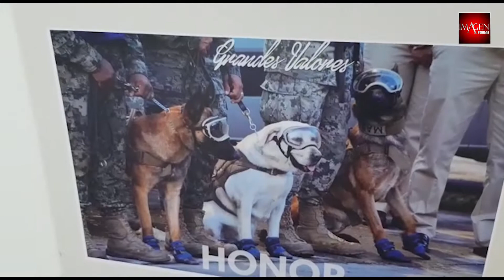Binomios caninos, cuerpos de élite… y gran olfato